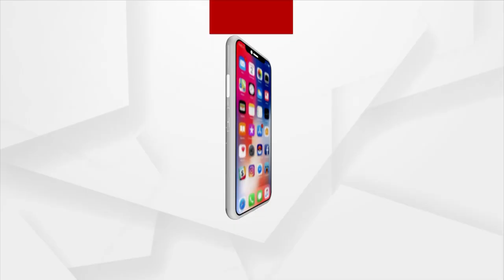ନୂଆଦିଲ୍ଲୀରେ ଓଡିଶା ଫୋରମ ପକ୍ଷରୁ ପ୍ରବାସୀ ଓଡ଼ିଆ କନକ୍ଲେଭ 2022 ଅନୁଷ୍ଠିତ ହୋଇଯାଇଛି